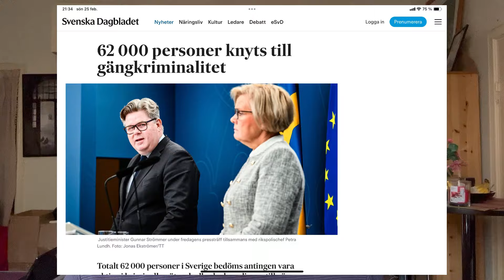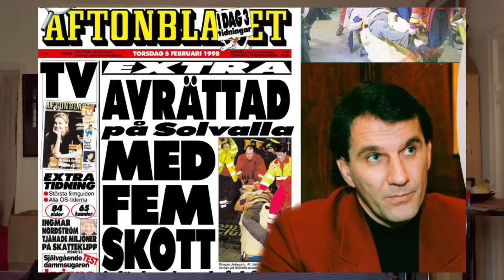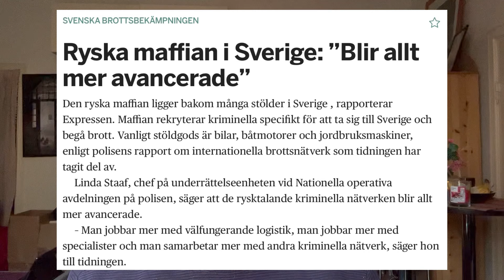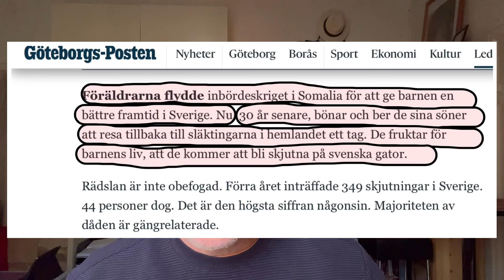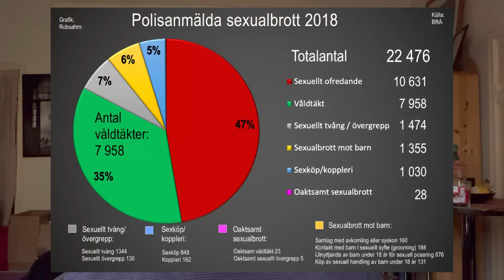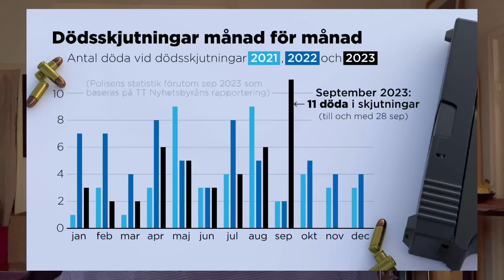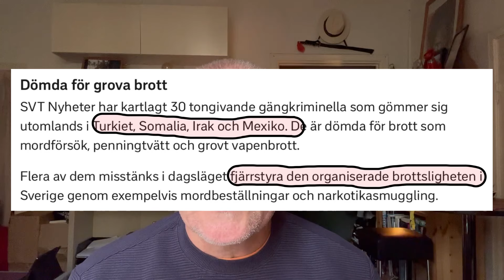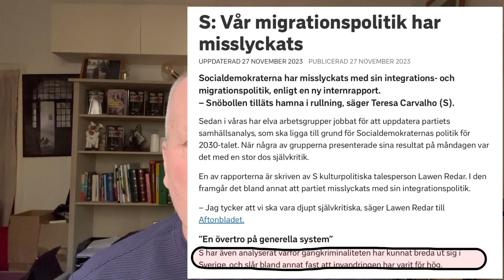En resa historiskt genom det kriminella Sverige - vi såg det komma!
Bankgiro 221-1894

Stort tack!